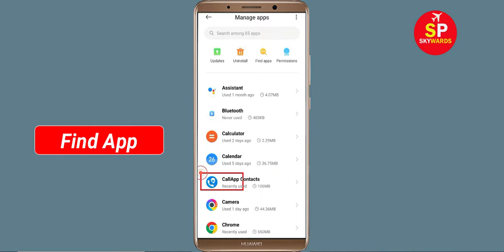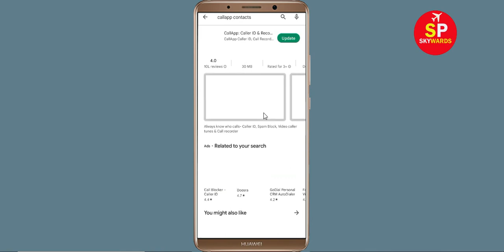How To Fix CallApp App White Screen Issue Android & Ios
Hello friends, today in this video i will show you how to fix How To Fix CallApp App White Screen or White Screen Sleep Issue Android & Ios. If you are facing same problem in your android phone then follow the all basic steps.